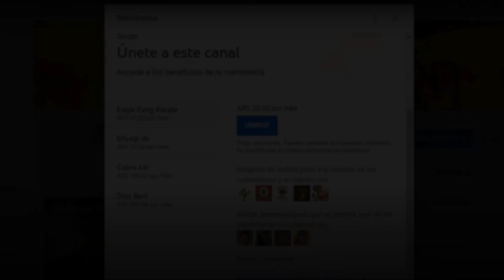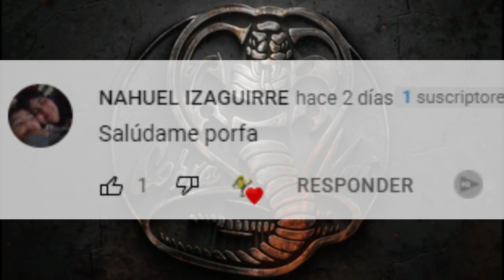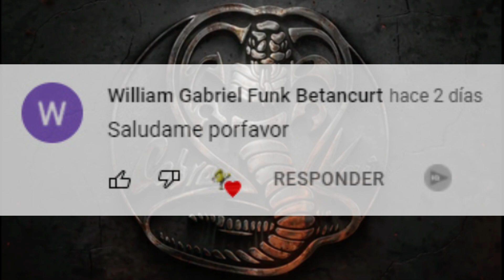Tribunal de Menores Temporada 2: FECHA DE ESTRENO | Filtraciones | Juvenile Justice